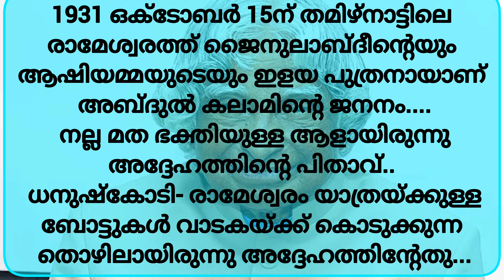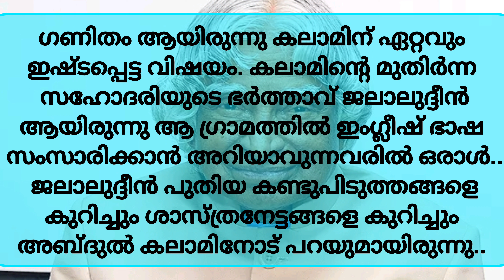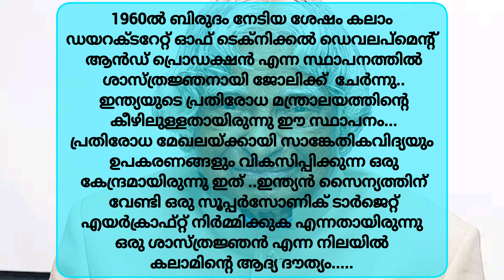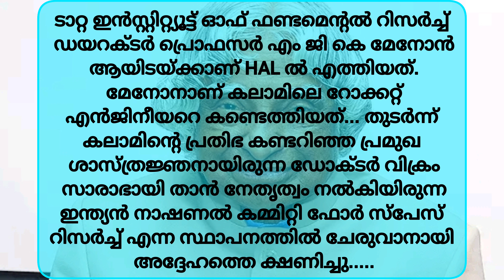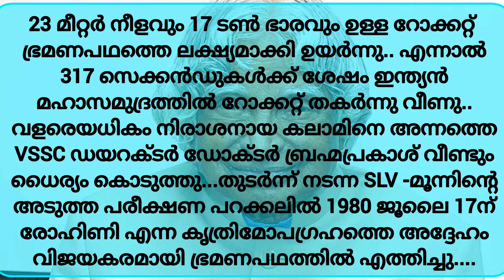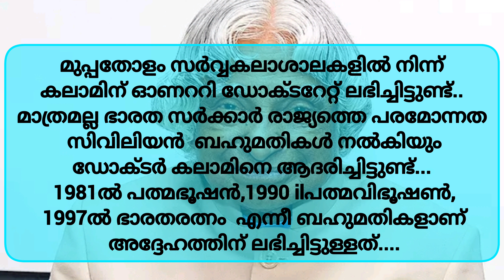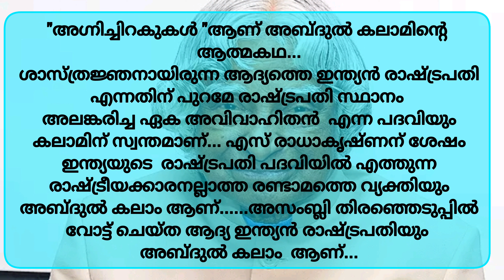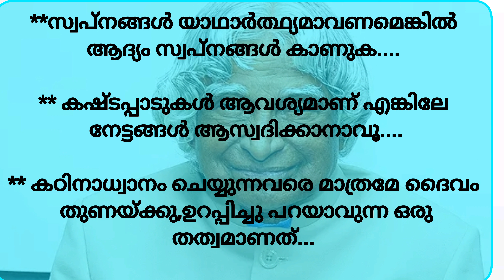Biography Of APJ Abdul Kalam| എപിജെ അബ്ദുൽ കലാം ജീവചരിത്രക്കുറിപ്പ് മലയാളം| കലാമിന്റെ ജീവചരിത്രം